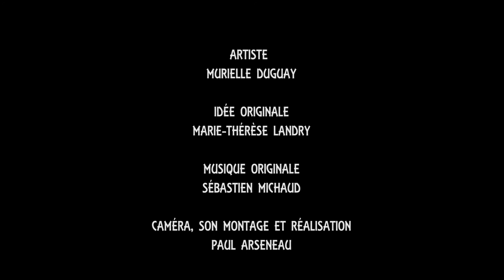Collectif SLAM'Acadie - Murielle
Membre du Collectif SLAM'Acadie - Murielle Duguay